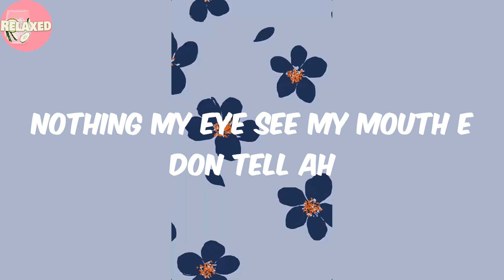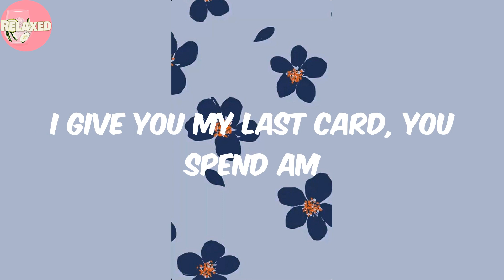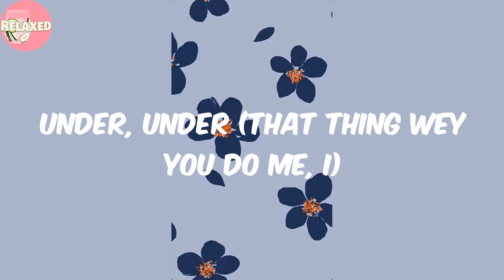understand - Omah Lay (Lyrics)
Lyrics:
Mad
Under, under
Under, under
Under, under
Ahh
Under, under
Under, under
Under, under
Under, under
Under, under
I no fit understand
Ahh
Under, under
I no fit under, under, under
Under, under
Under, under